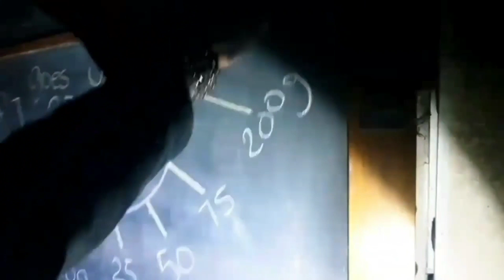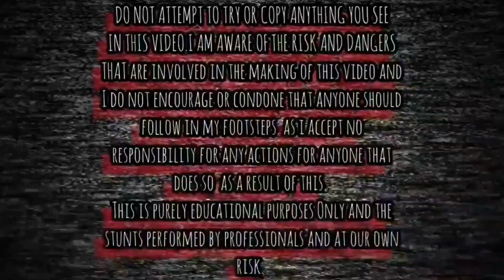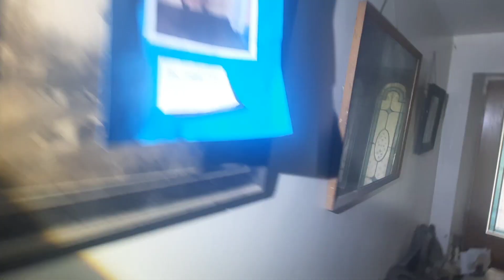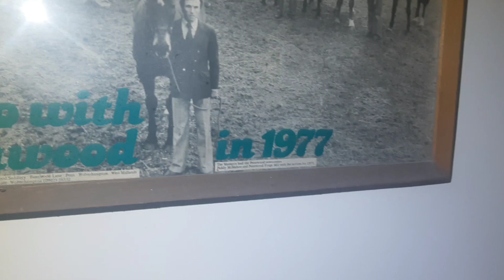We Found An Abandoned Farm House With Everything Left Behind Birmingham Abandoned Places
IN THIS VIDEO WE TAKE YOU ON A EXPLORE OF THE ABANDONED FARM TIME CAPSULE.

EXPLORING WITH BEARDED REALITY AND GAVIN ROTHERY ON THIS EXPLORE GO CHECK OUT THERE  PHOTOGRAPHY PAGES ON INSTAGRAM AND FACEBOOK  AND GIVE THEM A FOLLOW AND A SUB ON YOUTUBE TOO.

BEARDED REALITY

GAVIN ROTHERY